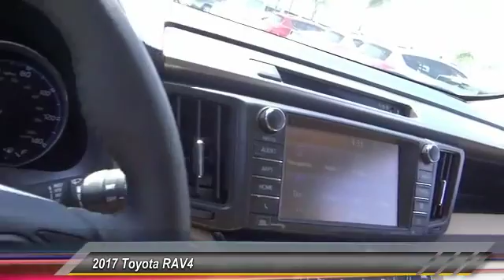2017 Toyota RAV4 HEMET BEAUMONT MENIFEE PERRIS LAKE ELSINORE MURRIETA T171899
2017 Toyota RAV4 LIMITED FWD

GOSCH TOYOTA SCION PROUDLY SERVING HEMET, BEAUMONT, MENIFEE, PERRIS, LAKE ELSINORE, MURRIETA, AND SURROUNDING SOUTHERN CALIFORNIA LOCATIONS. THIS WHITE 2017 Toyota RAV4 IS EQUIPPED WITH A Engine: 2.5L DOHC 4-Cylinder w/Dual VVT-i, AUTOMATIC TRANSMISSION, AND RECEIVES AN ESTIMATED 23 City/29 Hwy MPG. GOSCH TOYOTA SCION 450 CARRIAGE CIRCLE HEMET CA 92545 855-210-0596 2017 Toyota RAV4 LIMITED FWD Stock #: 8-T171899 | VIN: JTMYFREV4HJ137037 | 2017 Toyota RAV4 Limited FWD Gosch Toyota Scion